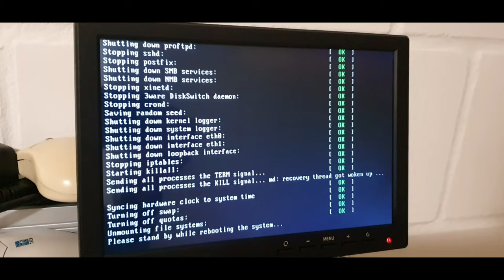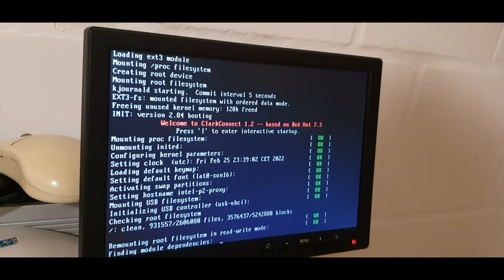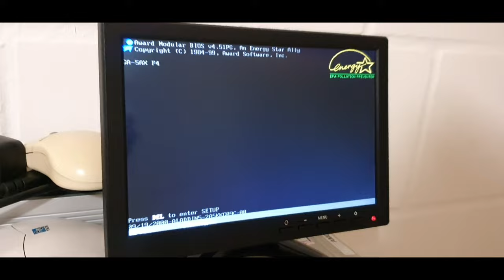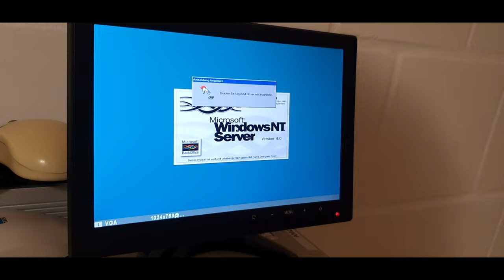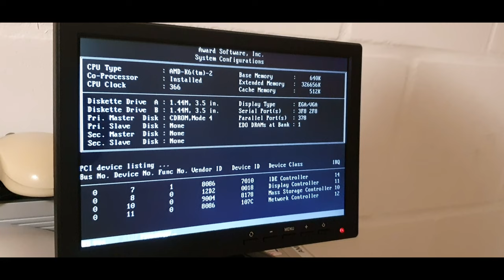Windows NT 4.0 Domain & ClarkConnect 1.2 - NAT-Router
An old NT4 domain started again so that the electrolytic capacitors can regenerate again.
The three servers are to be retained for retro computer reasons.

Of course, the three servers were only set up temporarily in this way.
ClarkConnect 1.2
Proxy server & NAT router
Intel Pentium III - 600MHz
767 MB SD RAM
Windows NT 4.0 BDC
AMD K6-III - 400MHz
768 MB SD RAM
Windows NT 4.0 PDC
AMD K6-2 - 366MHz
320 MB EDO RAM